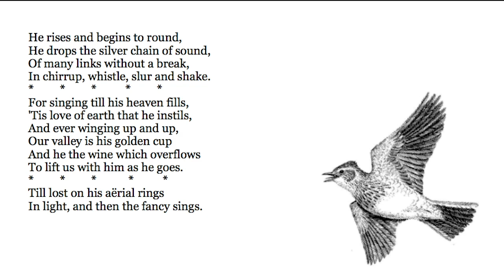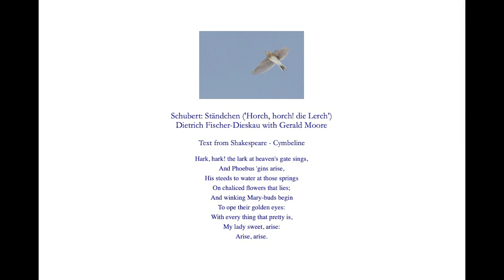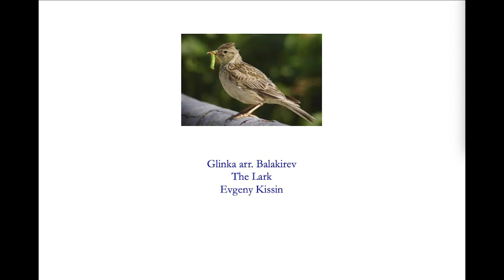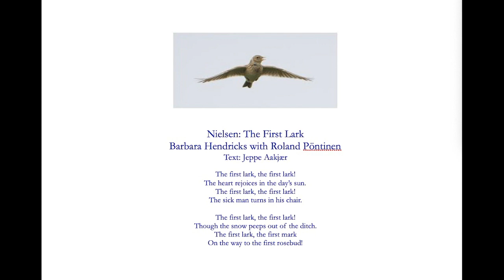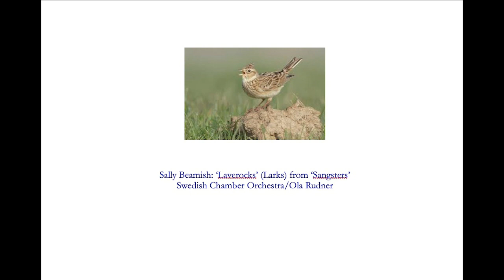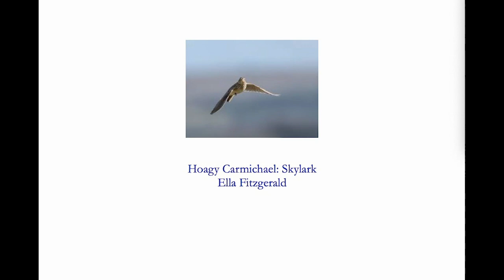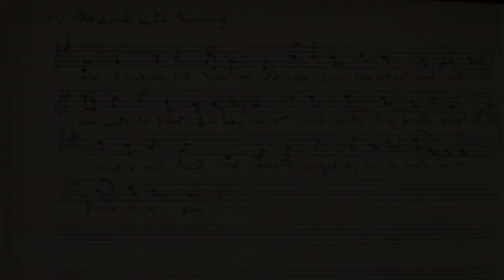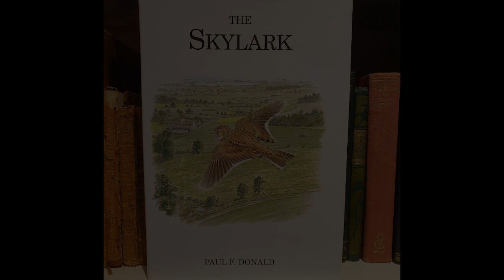The Lark Ascending in conversation with Jennifer Pike & special guests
Writer and broadcaster Andrew Green looks at the background to the composition of The Lark Ascending and talks to guests about the real-life skylark. What is revealed when larksong is slowed down? What threats are posed to the bird’s wellbeing in the modern world? All this, plus poetry and a range of music to celebrate this magical bird.

Guests include
Jennifer Pike
Violinist and soloist for The Lark Ascending Centenary concert

Cheryl Tipp
The British Library’s Curator of Wildlife & Environmental Sounds

Paul Donald
Author of The Skylark, a guide to everything you might want to know about larks

Presented by Bristol Ensemble and Bristol Beacon